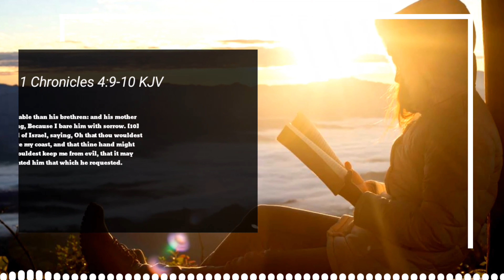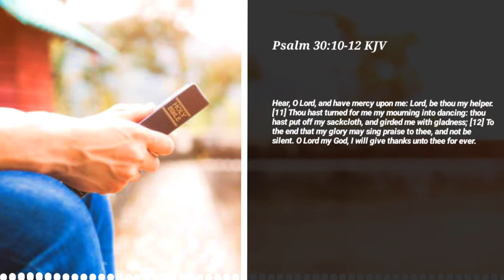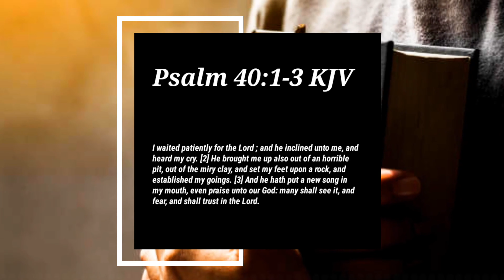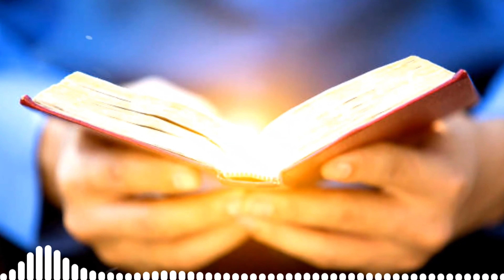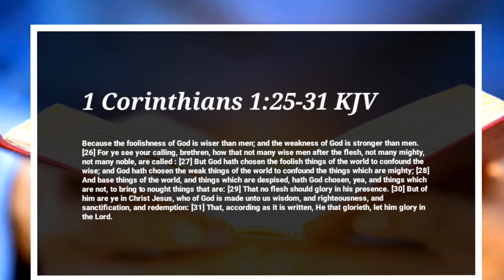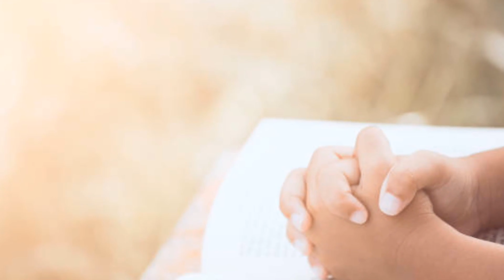Jabez: socially DISCRIMINATED or RAISED with PAIN? l History of Jabez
-Questions:
Who was Jabez according to the Bible? What happened to Jabez in the Bible? What kind of life did Jabez live according to the Bible? How did Jabez grow according to the Bible?
This and more with pastor JM

🕛 Time mark
0:00-Questions
0:20-What is an influence in our life?
1:40-Changing frustration for happiness
2:40-God has the answer
3:10-But you still have to wait for the answer
4:15-The results of Jabez

-I hope this bible review may bless your lives, and Jesus Christ keeps ministering your souls.
God bless you, If you are here please comment on something that spiritually glorified you from the video and leave a small message for others